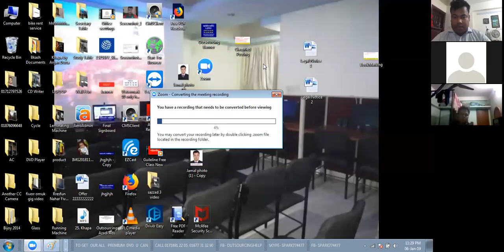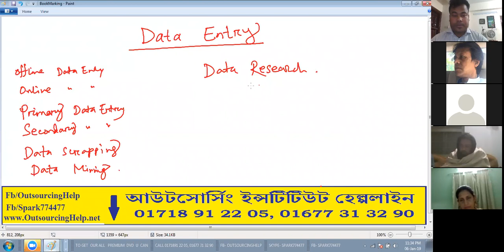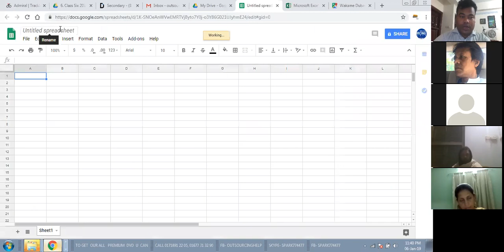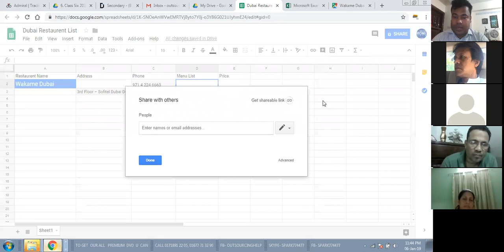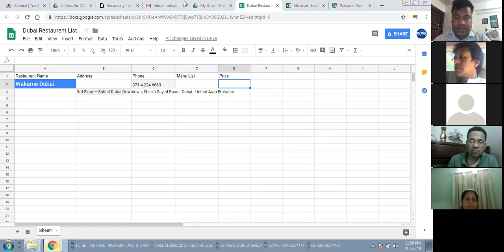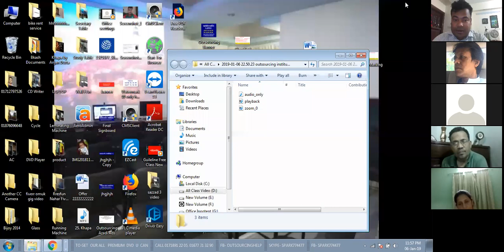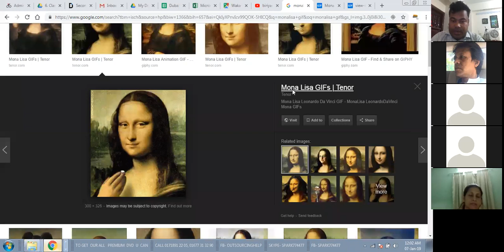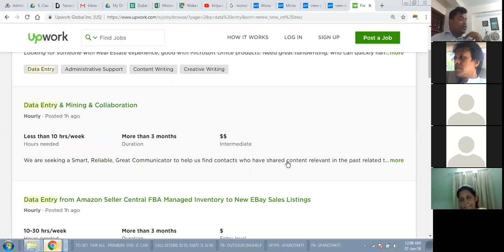Data Entry part 2 Online Class 5th January 2019